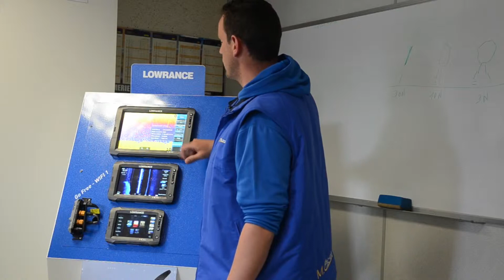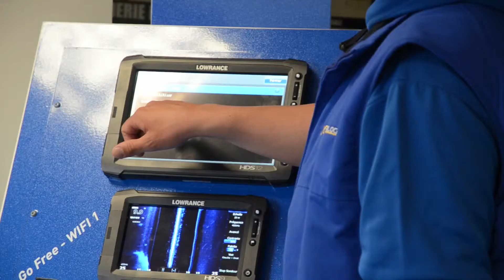LOWRANCE Pro Staff journée formation 1